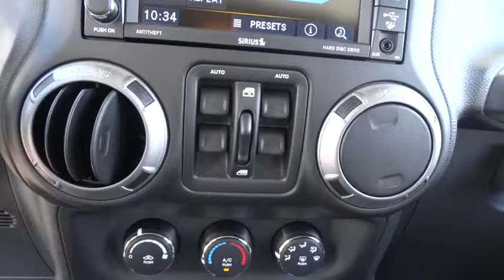2016 Jeep Wrangler Unlimited Elmhurst, Forest Park, Oak Lawn, Schaumburg, Melrose Park, IL 160956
2016 Jeep Wrangler Unlimited
2016 Jeep Wrangler Unlimited Sport - Stock#: 160956 - VIN#: 1C4HJWDGXGL317531

Hawk CDJR
7911 W Roosevelt Rd

Come view this vehicle today at our Hawk CDJ location!  7911 W. Roosevelt Rd, Forest Park IL 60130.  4 Wheel Drive!!!4X4!!!4WD*** Right car! Right price!! Want to feel like you've won the lottery? This Sport will give you just the feeling you want, but the only thing your long lost relatives will be after is a ride... Safety equipment includes: ABS, Traction control, Passenger Airbag, Front fog/driving lights, Stability control - Stability control with anti-roll...Other features include: Convertible roof - Manual, Air conditioning, Cruise control, Audio controls on steering wheel, 285 hp horsepower...